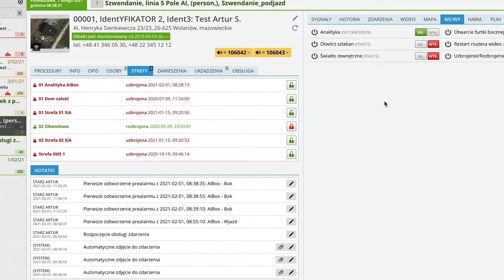Monitoring Alarmowy w Safestar | SAFESTAR.PL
Poznaj monitoring systemów alarmowych w SAFESTARZE!

Główna funkcja systemu Safestar, monitoring alarmowy obiektów to unikalne środowisko pracy dla operatorów monitoringu. Nasze chmurowe rozwiązanie działa w każdej przeglądarce internetowej. Daje dostęp do wszystkich najważniejszych informacji, takich jak lista alarmów, adres i informacje o chronionym obiekcie, osoby i hasła ale także do innych zaawansowanych funkcji sytemu. Bo Safestar to jedna aplikacja, która daje wiele możliwości. Za pomocą jednego kliknięcia w naszym module alarmowym można podejrzeć obraz z kamer, połączyć się z domofonem na obiekcie a także wysłać patrol interwencyjny.